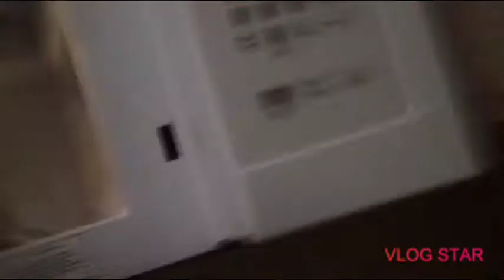Gucci cat dun ate my cheese burger